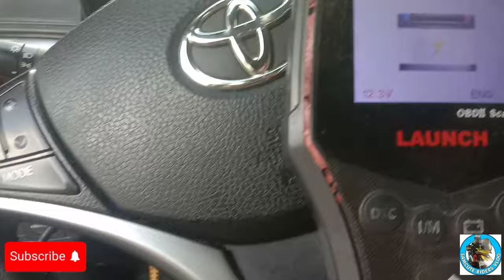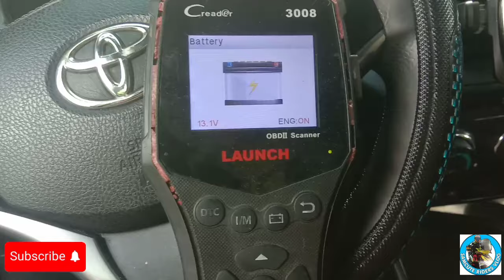Toyota vios 2017 model nag warning ang Steering sa dashbord pag ikabig manobila at grabetromayari